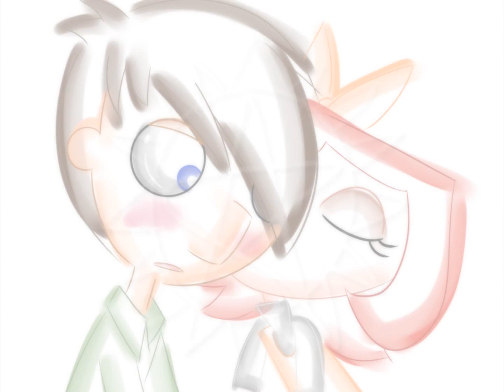3OH!3 Double Vision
hola gente se que no he subido nada en un buen tiempo pero les dejo esto por aqui